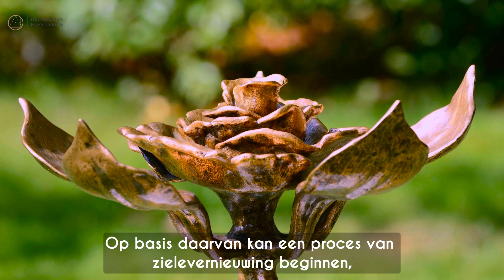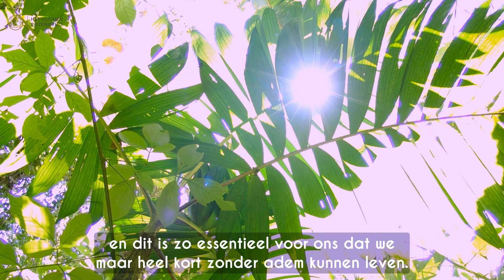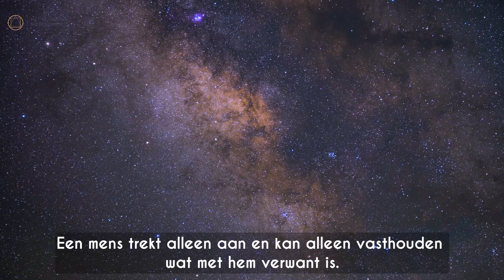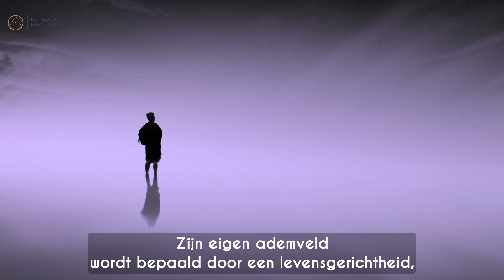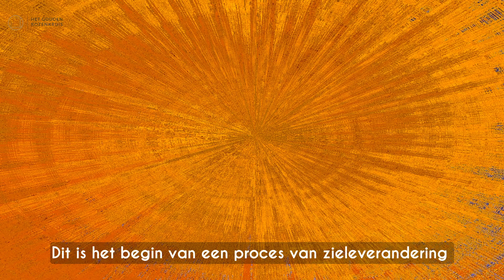Het pad van transfiguratie